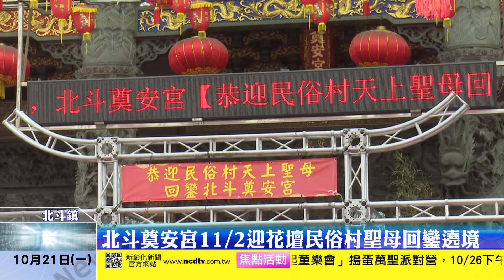新彰化新聞20191021 北斗奠安宮11/2迎花壇民俗村聖母回鑾遶境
民國82年，花壇台灣民俗村興建初期，曾至北斗奠安宮迎請媽祖金身分靈至民俗村供奉，日前媽祖託夢給民俗村管理人，想要回到奠安宮，經奠安宮人員前往擲筊應允後，決定在11月2日將媽祖迎回奠安宮供奉，同時舉行遶境活動，北斗奠安宮歡迎大家一起來參與這次的盛會，媽祖一定會庇佑信眾身體健康、平安。